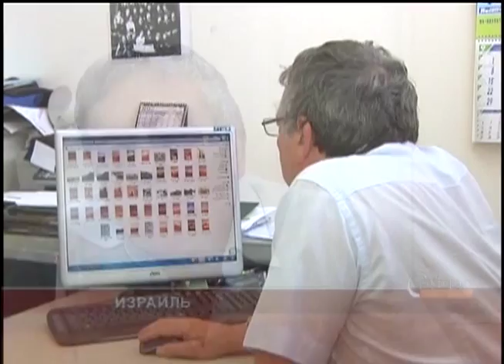Израиль отмечает 40 лет с начала войны Судного дня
Не исключают силового решения иранской ядреной проблемы и в Израиле. Об этом говорят как политики, так и военные. Опыта еврейскому государству не занимать. В эти дни Израиль отмечает 40 лет с начала войны Судного дня, когда на страну напали армии сразу нескольких арабских государств.